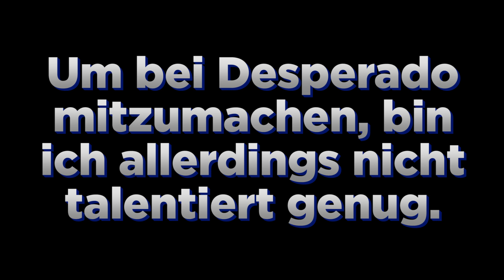Desperado - "Bewerbung" | Minecraft | DerVKing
Wenn ich mich bei Desperado bewerben würde, würde meine Bewerbung in etwa so aussehen. Ich besitze aber weder den Skill für sowas, noch würde ich meine VKinger-Identität verraten. ;)

Wenn über diesen Link ein Einkauf bei Amazon zustande kommt, dann werde ich mit einer Provision daran beteiligt. Dabei entstehen für euch keinerlei Zusatzkosten. Ob und wo ihr die Produkte kaufen wollt, bleibt natürlich euch überlassen.

Linkliste:
• Server:
dervking.timolia.de
• Intromusik:

Kommentiertes Gameplay von DerVKing (2015)